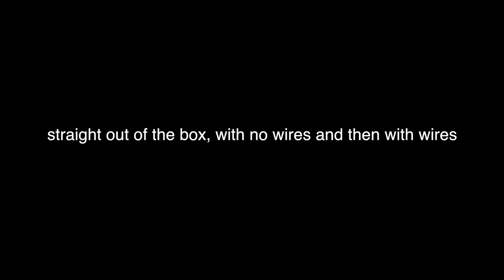Tama Star Reserve II Snare Drum Sound File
A quick breakdown of what the drum sounds like at three tunings.